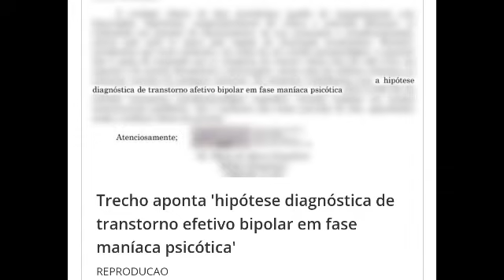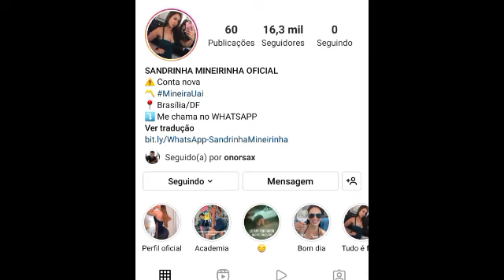SAIBA COMO ESTÁ AGORA O "EX MENDIGO" GIVALDO, OSTENTAÇÃO E EXIBICIONISMO